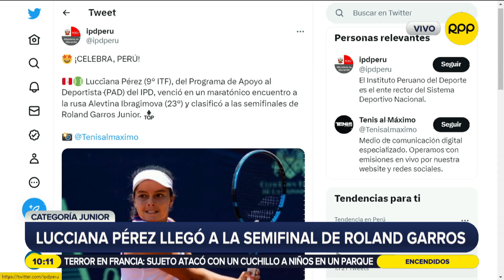Peruana Lucciana Pérez clasificó a semifinal de Roland Garros Junior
La tenista peruana Lucciana Pérez clasificó a la semifinal de Roland Garros Junior 2023.